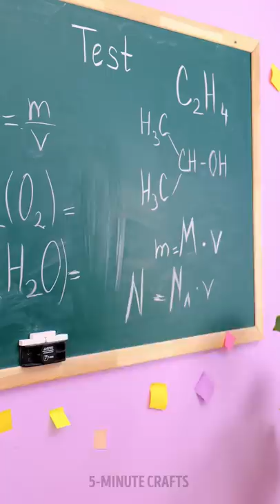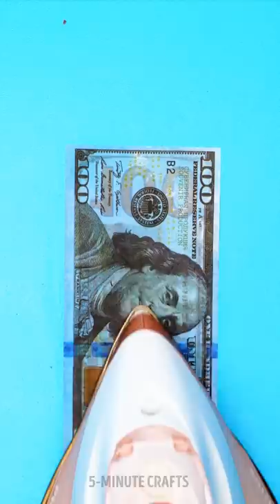If SCHOOL SUPPLIES Were PEOPLE!😤 Funny Back To School DIYs and Hacks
Timestamps

00:00 I prank on my teacher!
00:40 If objects were people
05:04 When you have a bad day
07:50 Sock sisters
09:11 If a hairbrush were a person
09:48 An annoying Lego piece